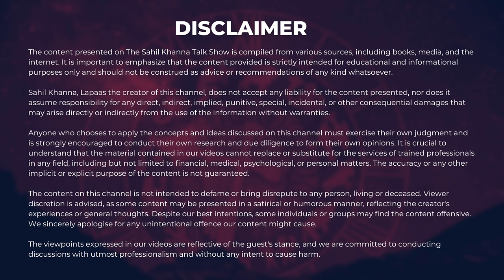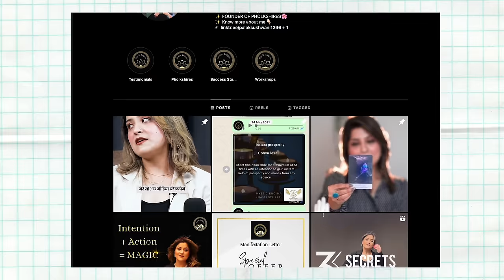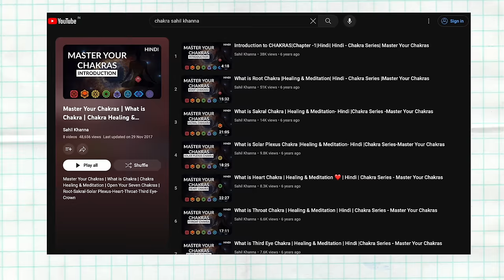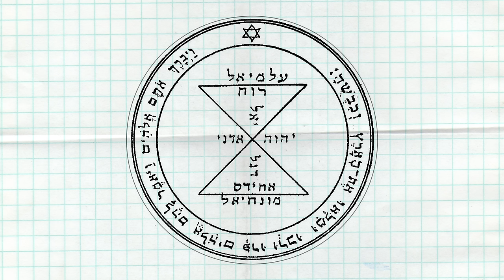Shaitan Karega aapke kaam | Reality of Illuminati, Lucifer Rituals | Sahil Khanna Talk Show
In this episode, we plunge into the depths of the Illuminati and Lucifer rituals, exposing the hidden truths behind their enigmatic facade.

Key Points Covered:

Unveiling the Illuminati Secrets: Discover the hidden agendas and sinister schemes of the notorious Illuminati.
Lucifer Rituals Exposed: Explore the dark rituals associated with Lucifer worship and their implications.
Impact on Society: Understand how these clandestine practices affect our world and influence societal norms.
Critical Analysis: Sahil Khanna offers a critical examination of the ethical implications and societal repercussions.
Seeking Truth: Join us on a journey to uncover the truth behind the veil of secrecy surrounding these occult phenomena.

Timestamp
00:00:00 Introduction
00:00:46 Lucifer and Satan's Representation
00:04:34 Formation and Purpose of the Illuminati
00:12:16 Hierarchy and Roles within the Illuminati
00:25:55 Western Spirituality: Money and Chakras
00:42:23 Manipulation of Five Elements in Tantra
00:48:58 The Science Behind Chanting and Frequency
00:56:38 Understanding Destiny, Free Will, and Aura Protection

Connect with Palak Sukhwani-